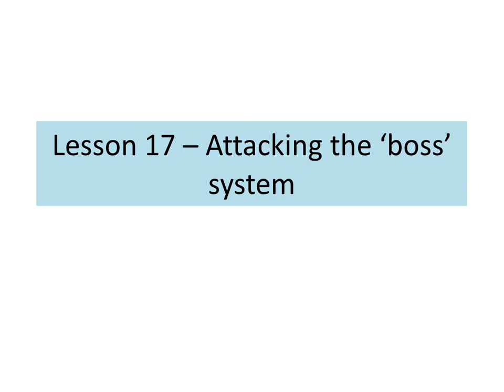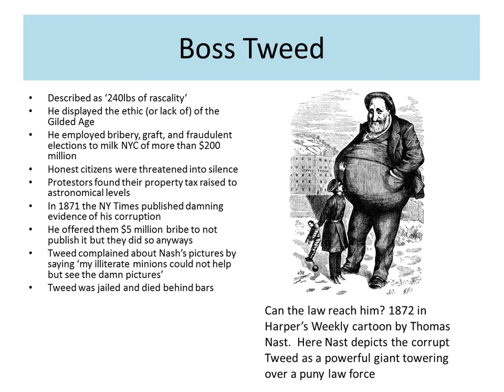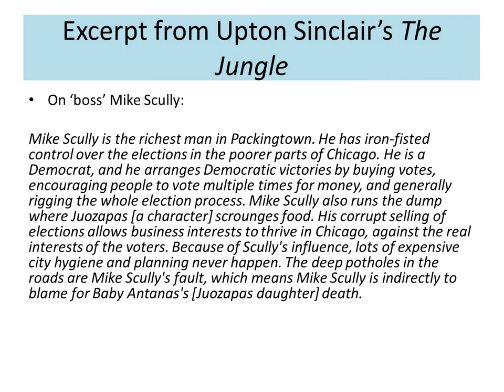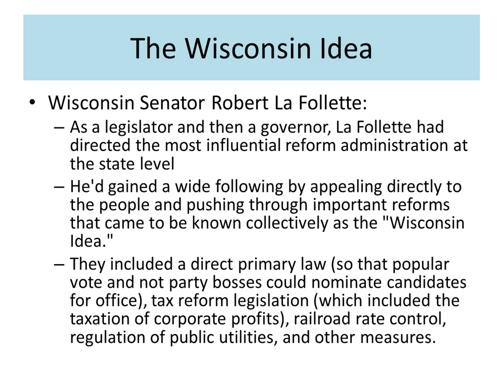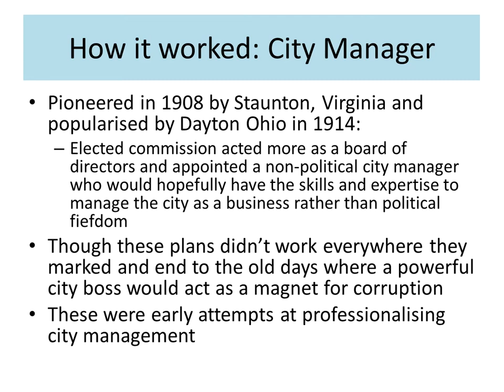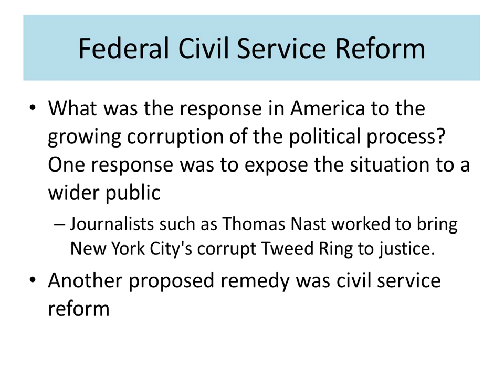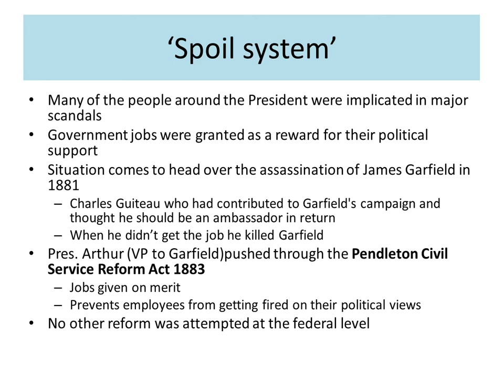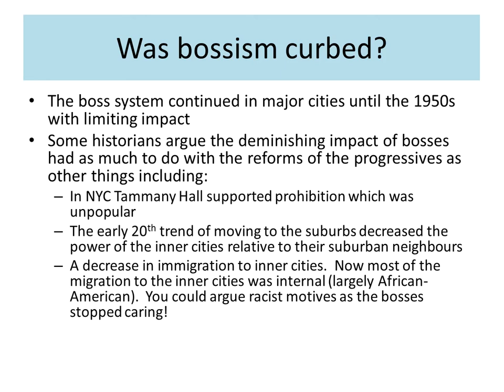Lesson 17 – Attacking the ‘boss’ system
This lesson looks at how the boss system worked, its leading 'characters' and how some reform was made curb its worst abuses in the late 19th/early 20th centuries.